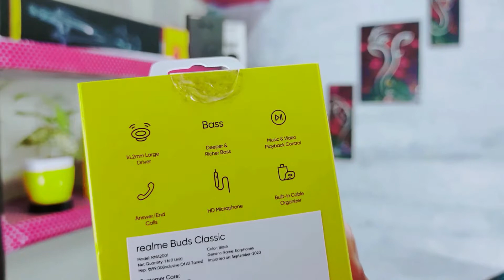realme Buds Classic | Best Earphone Under 500 | Realme Bud Classic Unboxing | Wired Earphones 2021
realme Buds Classic | Best earphone Under 500 | Realme Buds Classic Review In Hindi | Realme Bud Classic Unboxing | Wired Earphones 2021
Dosto Is video Me Apko maine Realme Bud Classic KA full Review diya hai
Realme earbud Classic Honest Opinion diya hai ki Apko ye earphone lena chahiye ya nhi
Umeed karta hu apko ye video pasand ayegi

1- Noise Tune Active
2- Boat Rockerz 255
3- Infinity JBL Glide 120
4- pTron Tangent Lite
5- UBON Wireless Neckband
6- Boult Audio PRO Bass X1

                    Wired Earphones
Realme Bud Classic
JBL Tune 110 https

                    Best Neckbands
Boat Rockerz 255 Neckband
Realme wireless pro
OnePlus Bullets Wireless Z
Oppo Enco M31
Noise Tune Active
Infinity JBL Glide 120

OnePlus Buds Z
Oppo Enco W31
Mivi Duopods M80
Boult Airbass Propods
Noise Air Buds

                                     IMPORTANT NOTE
All content used is copyright to Technified Zone,
It is prohibited to use these contents in any way
without the consent of Technified Zone

Related Search
realme classic earphones review
realme buds classic
realme buds classic unboxing
Realme Buds Classic Full Review
realme buds earphones
wired earphones
best wired earphones under 500
Realme Buds Classic Review In Hindi
best earphones under rs 500
best earphones under 400 rupees
best earphones under 400 rs
best earphones under 500 rupees
best earphones under 500 rs
best earphones below 500
best earphones in 500